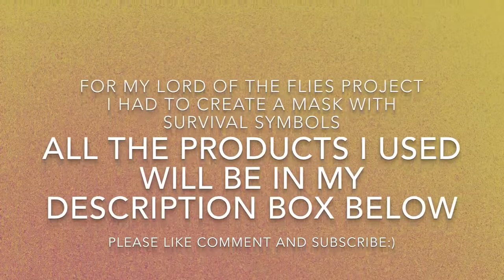Art Project Lord Of The Flies Mask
Products used:
Apple Barrel: spring green
Apple Barrel: Black
Apple Barrel: spice carrot
Apple Barrel: white
Apple Barrel: flag red
Delta Ceramcoat: Paynes grey
Delta Ceramcoat: brown
Craft Smart: yellow
Craft Smart: golden brown